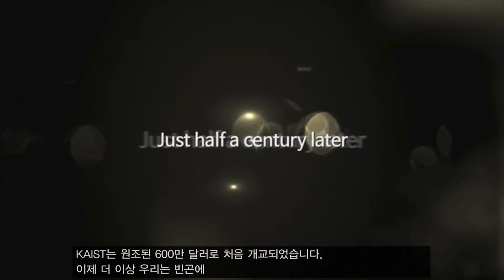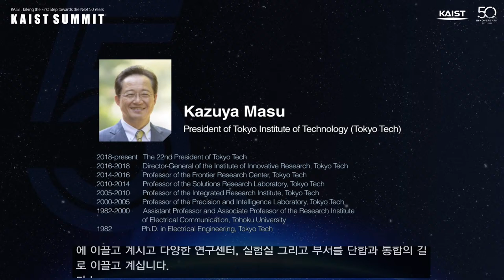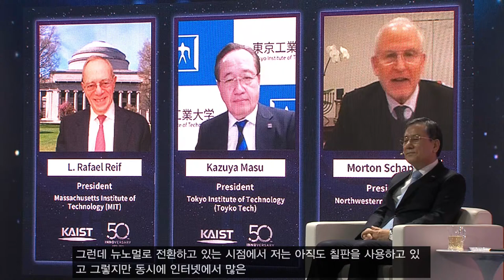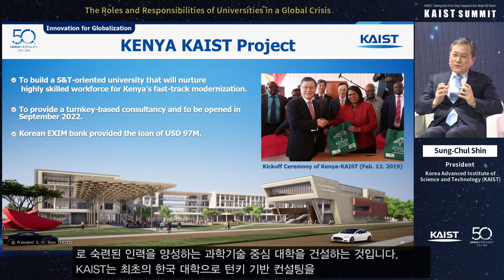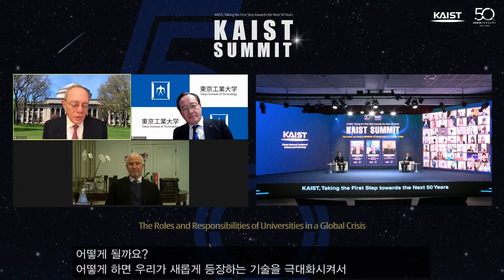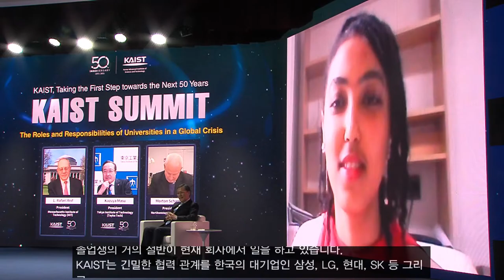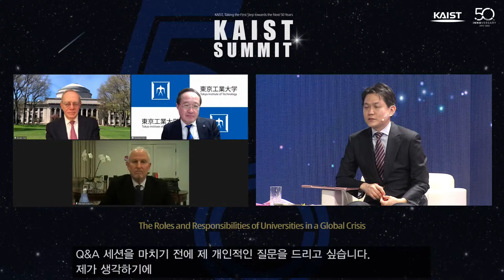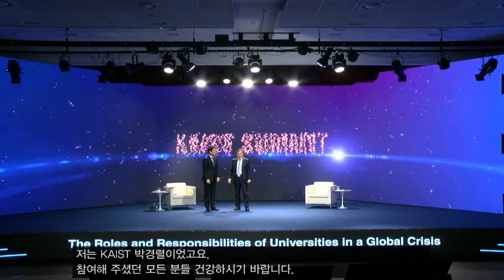[KAIST Summit] The Roles and Responsibilities of Universities in a Global Crisis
Universities as Engines of Change - L. Rafael Reif, President of the Massachusetts Institute of Technology

Designing Our Future—Tokyo Tech DLab’s Approach - Kazuya Masu, President of Tokyo Institute of Technology

The University in the ‘New Normal’ - Morton Schapiro, President of Northwestern University

Vision & Innovations for the Next Dream of KAIST - Sung-Chul Shin, President of KAIST